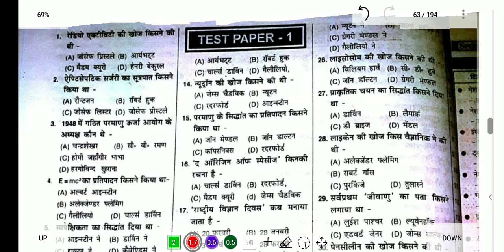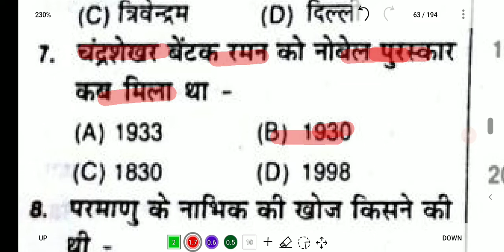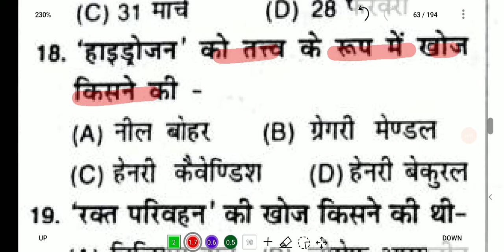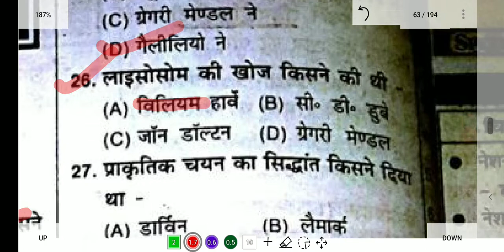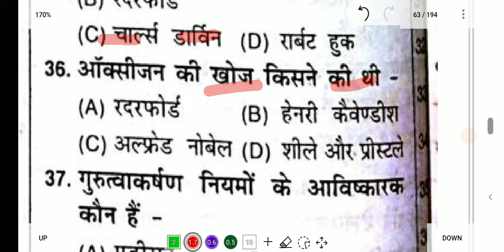Bihar SSC CGL-3 Speedy Most Important Questions|BSSC CGL-3 Quiz|BSSC Important Questions Set-01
speedy gk bssc,
speedy gk ssc aero,
speedy gk ssc athletics,
speedy gk ssc address,
speedy gk bssc audio,
speedy gk ssc bellingham,
speedy gk ssc blackboard,
speedy gk ssc buffer,
speedy gk ssc canvas,
speedy gk ssc campus,
speedy gk ssc college,
speedy gk bssc channel,
speedy gk bssc chant,
speedy gk ssc gd,
speedy gk ssc email,
speedy gk ssc engineering,
speedy gk ssc email login,
speedy gk bssc elementor,
speedy gk bssc en,
speedy gk bssc exam,
speedy gk ssc for sale,
speedy gk ssc financial aid,
speedy gk ssc food hours,
speedy gk bssc flow,
speedy gk bssc full,
speedy gk jssc home page,
speedy gk bssc hour,
speedy gk bssc home,
speedy gk ssc inc,
speedy gk ssc inc security,
speedy gk ssc inc bellingham,
speedy gk bssc install,
speedy gk bssc jesus,
speedy gk bssc knowledge,
speedy gk bssc kevin,
speedy gk bssc ken,
speedy gk ssc login,
speedy gk ssc lant,
speedy gk ssc library,
speedy gk bssc live,
speedy gk bssc lyrics,
speedy gk ssc mylabsplus,
speedy gk ssc middle school,
speedy gk ssc meaning,
speedy gk bssc muay thai,
speedy gk bssc mi,
speedy gk bssc nrg,
speedy gk bssc nra,
speedy gk bssc nr,
speedy gk bssc nri,
speedy gk ssc office,
speedy gk ssc online,
speedy gk ssc portal,
speedy gk ssc pacific,
speedy gk ssc powerschool,
speedy gk bssc pa,
speedy gk bssc questions,
speedy gk bssc quit,
speedy gk ssc replacement,
speedy gk ssc review,
speedy gk ssc result 2018,
speedy gk ssc stock,
speedy gk ssc security,
speedy gk ssc service solutions,
speedy gk bssc sport,
speedy gk ssc tuatara,
speedy gk ssc tuatara price,
speedy gk ssc tamu,
speedy gk bssc tx,
speedy gk bssc tv,
speedy gk bssc up,
speedy gk bssc update,
speedy gk bssc unit,
speedy gk bssc video,
speedy gk ssc wheels,
speedy gk ssc wheels website,
speedy gk ssc wheels center cap,
speedy gk bssc watch,
speedy gk jssc xplore,
speedy gk bssc youtube,
speedy gk bssc yb,
speedy gk bssc yba,
speedy gk bssc yo,
speedy gk bssc zero,
speedy gk bssc zone,
speedy gk bssc 05,
speedy gk bssc 04,
speedy gk bssc 03,
speedy gk bssc 02,
speedy gk bssc 06,
speedy gk bssc 10,
speedy gk ssc 2018,
speedy gk ssc 2018 melee,
speedy gk ssc 2018 bracket,
speedy gk bssc 2021,
speedy gk bssc 2020,
speedy gk bssc 38,
speedy gk bssc 400,
speedy gk bssc 420,
speedy gk bssc 450,
speedy gk bssc 43,
speedy gk bssc 500,
speedy gk bssc 50,
speedy gk bssc 55,
speedy gk ssc 6gb,
speedy gk ssc 6gb review,
speedy gk ssc 6gb gddr5 graphics memory,
speedy gk bssc 65,
speedy gk bssc 75,
speedy gk bssc 800,
speedy gk bssc 88,
speedy gk bssc 90,
speedy gk bssc 99